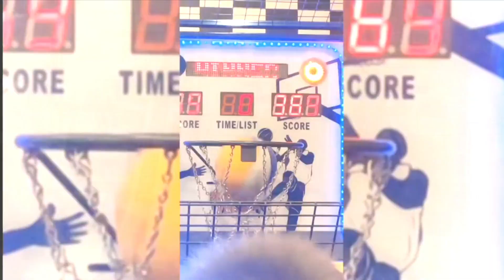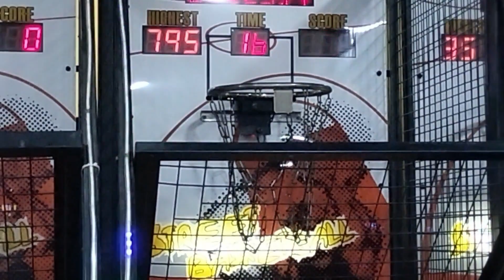AMAZING ENDING! Street Basketball Arcade highscor800 by broken sensor at Zone2000Robinson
Street Basketball (Made by Saintfun)
- 7 balls
- 4 stage
- Using Old Soundtrack

Score : 795 points

Located : (PLAYZONE 2000) Robinson
                  Ramayana Pasar Anyar